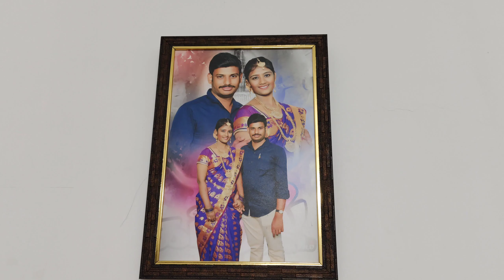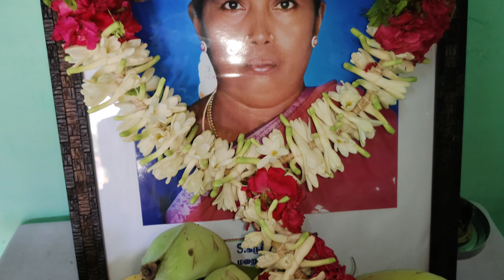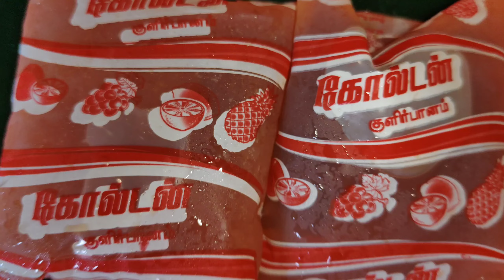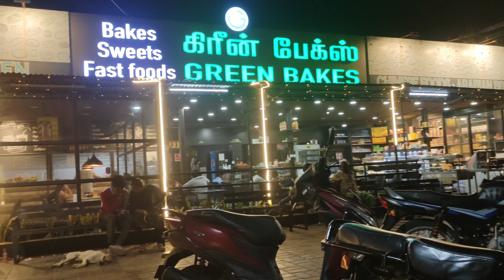😍4 வருஷமா நினைத்தது இப்ப நிறைவேறியது😁||self motivation🧑||Husband surprise gift🎁 anniversary👩‍❤️‍👨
😁I hope this video for enjoy keep your love and support ❤️